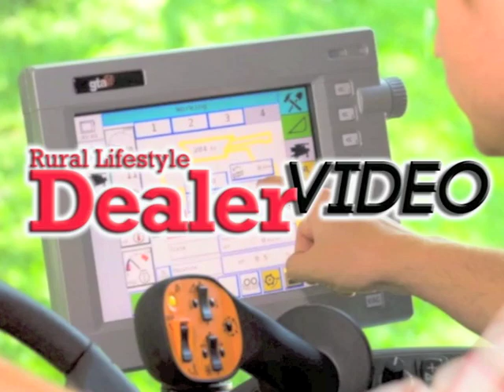Briggs & Stratton CEO Weighs in on E15 Issue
Todd Teske, chairman, president and CEO of Briggs & Stratton, weighs in on the issue of E15 fuel in the outdoor power equipment market. We caught up with Teske at the 2012 GIE+Expo held in Louisville, Ky., in late October